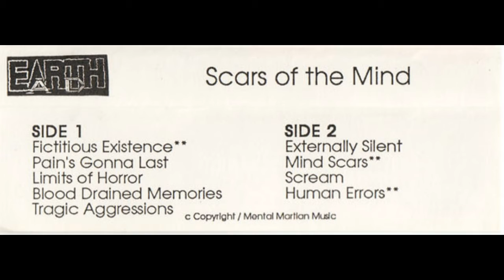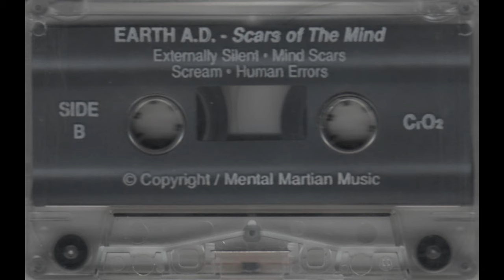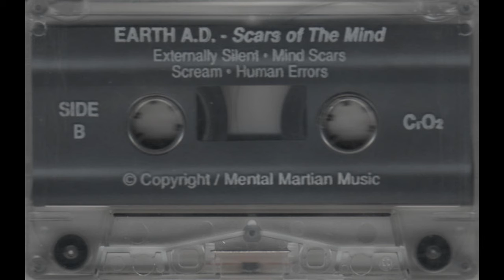Earth A.D. – Scars Of The Mind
Metal/hardcore-ish band from Moncton, NB. This is their 2nd demo from 1991.

Tracklist:

1.  Fictitious Existence
2.  Pain's Gonna Last
3.  Limits Of Horror
4.  Blood Drained Memories
5.  Tragic Aggressions
6.  Externally Silent
7.  Mind Scars
8.  Scream
9.  Human Errors